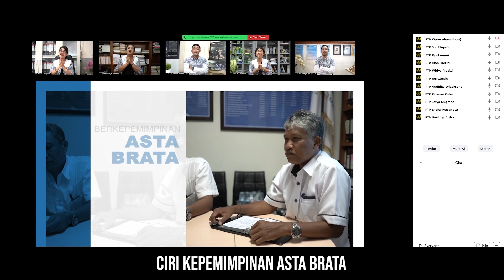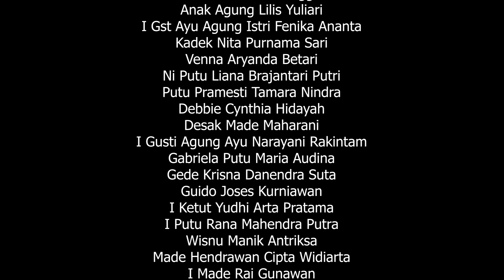SAPTA BAYU 2022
Lagu Sapta Bayu diciptakan oleh Dr. Drs. Anak Agung Gede Oka Wisnumurti, M.Si.

Sapta Bayu merupakan tujuh kekuatan, energi positif sebagai ekstrak nilai yang terkandung sebagai spirit yang sangat kontekstual. Sapta Bayu menurunkan nilai-nilai kepemimpinan yang religius, menghormati keberagaman, bijaksana, inovatif, kreatif, mencintai lingkungan, dan
mandiri serta mensejahterakan rakyat.

Lagu Sapta Bayu 2022 ini berkolaborasi dengan Marching Band Universitas Warmadewa (MBW) dan Gita Sri Ksari Warmadewa Choirs (GSK).